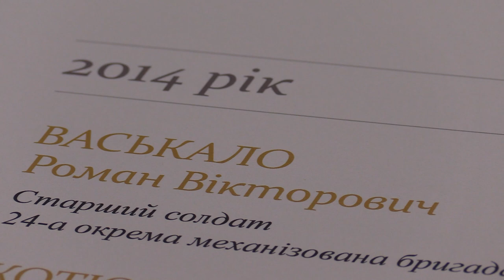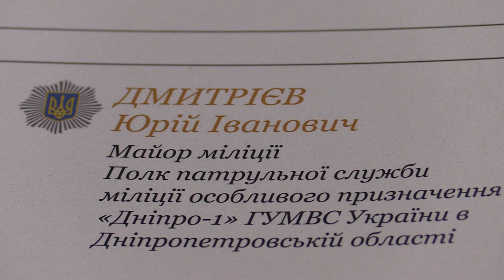Ранковий церемоніал вшанування загиблих українських героїв 22 липня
Сьогодні, 22 липня, Дзвін Пам’яті пролунав сім разів...

У цей день у 2014 році загинули мужні захисники України:

Старший солдат 24-ої окремої механізованої бригади ВАСЬКАЛО Роман Вікторович.

Старший солдат 24-ої окремої механізованої бригади САВЧЕНКО Олександр Юрійович.

Солдат 28-ої окремої механізованої бригади КОТЮЖИНСЬКИЙ Олександр Володимирович.

Солдат 12-го батальйону територіальної оборони «Київ» ШИШКО Олександр Сергійович.

Прапорщик міліції Макідон Віктор Михайлович

У цей день у 2015 році загинули

Молодший сержант міліції Гордійчук Микола Миколайович

Майор міліції Дмитрієв Юрій Іванович

Присутні вшанували пам’ять захисників України хвилиною мовчання, які ціною власного життя виборювали волю і незалежність нашої держави від підступного російського окупанта та поклали квіти до Стели.